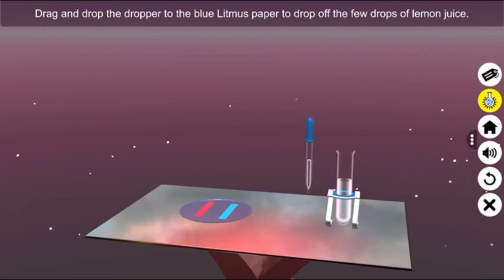Natural Indicators Around Us‬ || Learn Science Lab Experiment